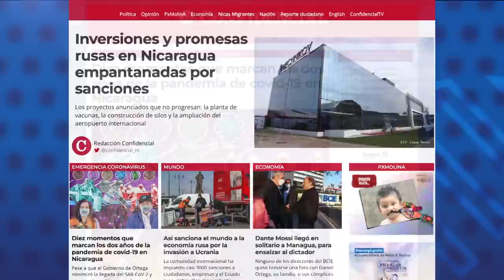El presidente del BCIE llegó en solitario a Managua, para ensalzar al dictador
La visita en solitario a Nicaragua del presidente ejecutivo del Banco Centroamericano de Integración Económica, BCIE, Dante Mossi, y su discurso, reflejan la precaria posición de la dictadura en esa entidad multilateral, así como la cercanía existente entre ambos funcionarios.

- Inversiones y promesas rusas en Nicaragua empantanadas por sanciones.
- Incremento de subsidios por causas respiratorias delata pandemia que el INSS oculta.
- USAID rechaza la farsa judicial contra la fundación Violeta Barrios de Chamorro.